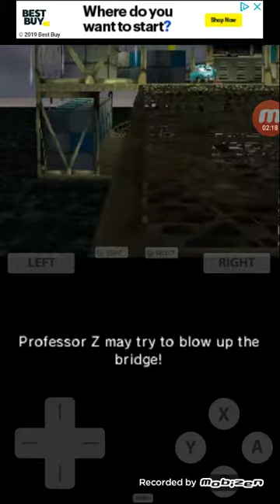Cars 2 DS Emulator EP2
This is part two of Cars 2 the video game! Hope you enjoy it.